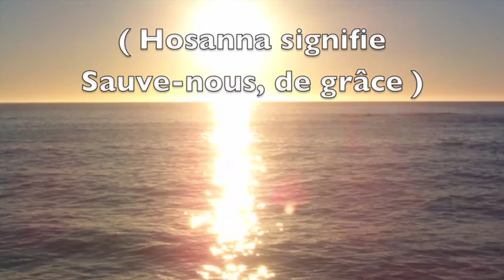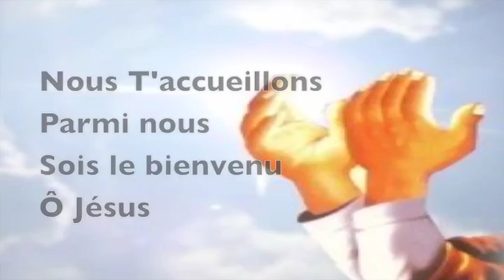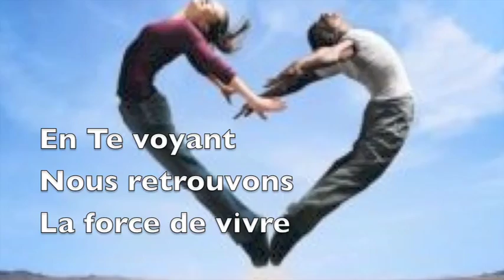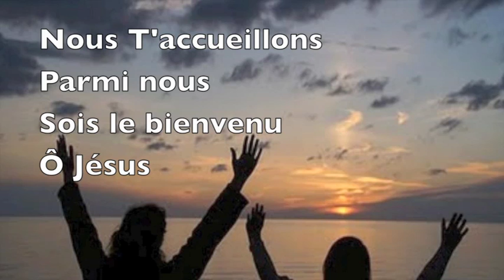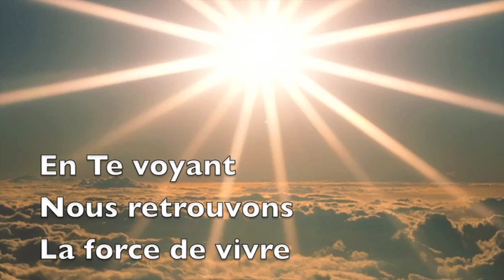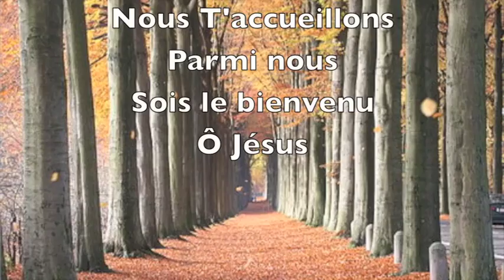Paul Baloche & Friends - Hosanna - Paroles et Images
Hosanna Paul Baloche & Friends Paroles & Images chant chrétien en français
album Ouvre Les Yeux De Mon Coeur
Hosanna : Sauve-nous de grâce